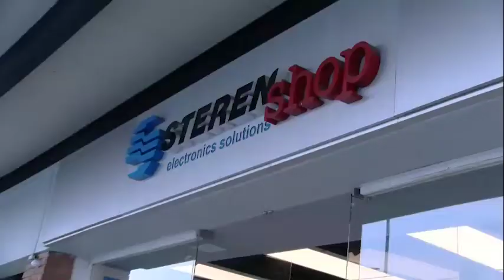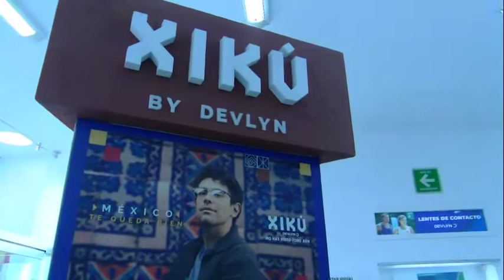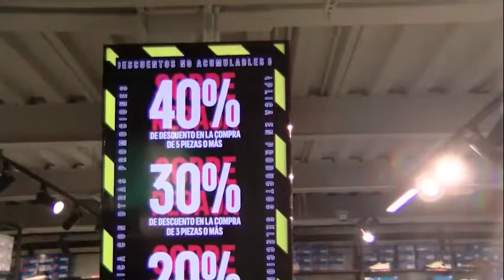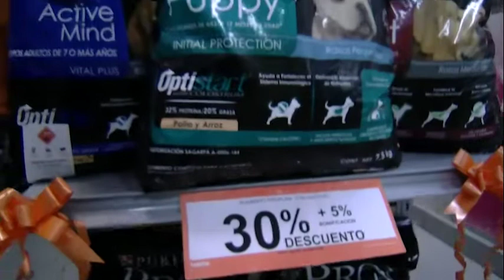Los mejores descuentos y variedad solo en Outlet Adidas, +kota, Devlyn y Steren